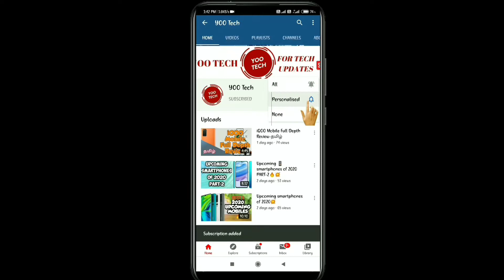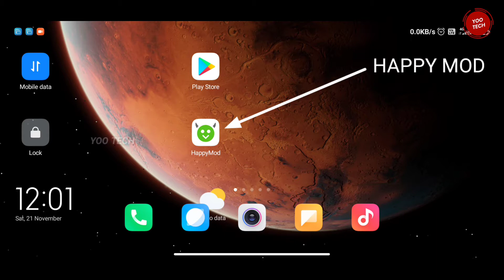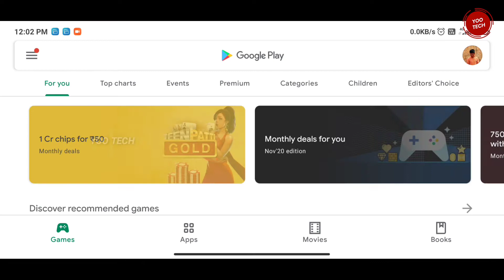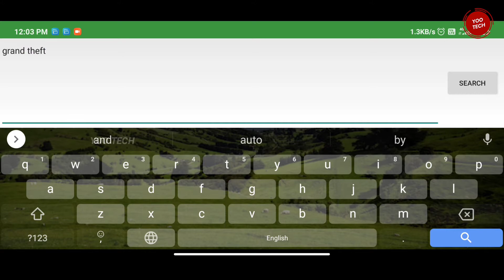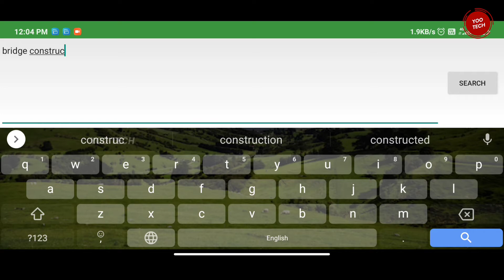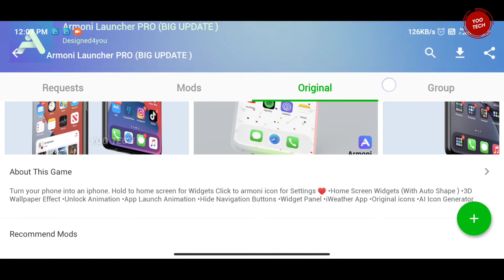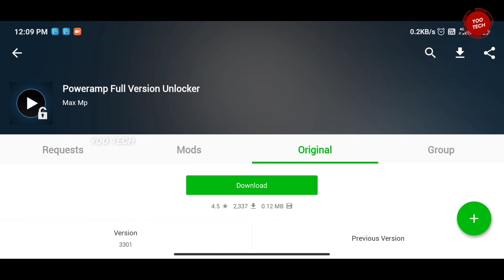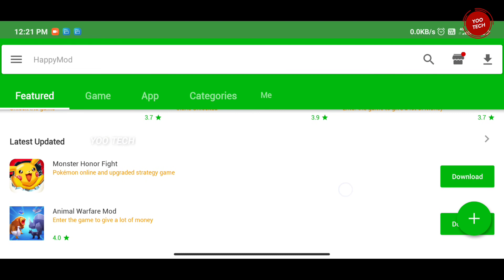HOW TO GET Paid apps for free 😱 | 2020 | தமிழ் | YOO TECH